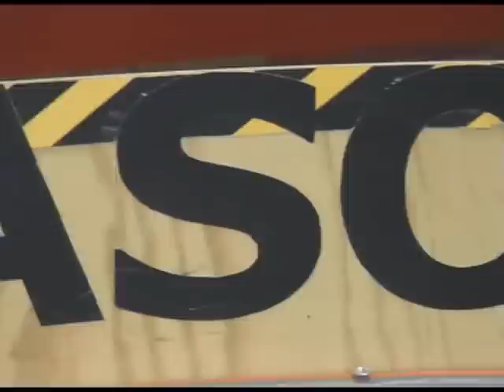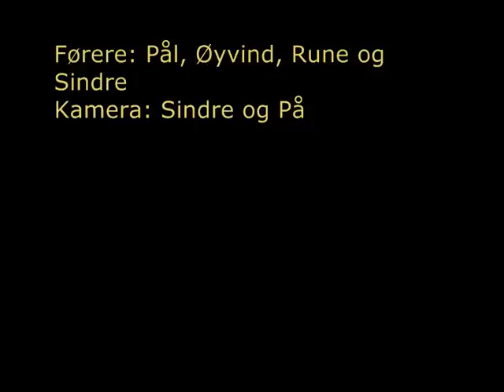MiniZ @ Masonite - Take 2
Compilation from The Masonite Miniz Track. Must See !